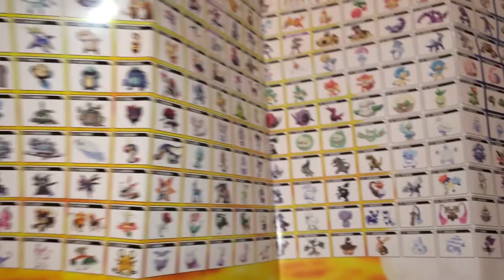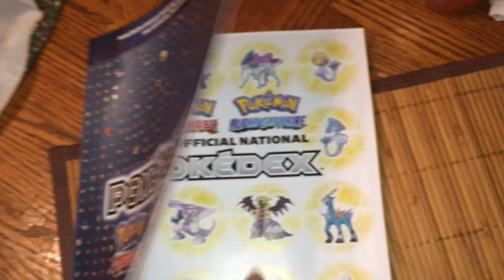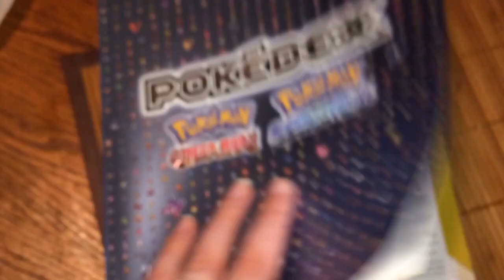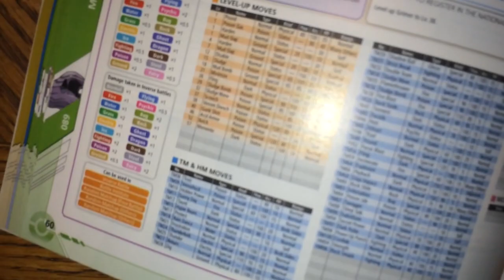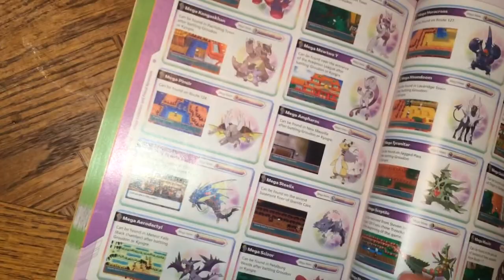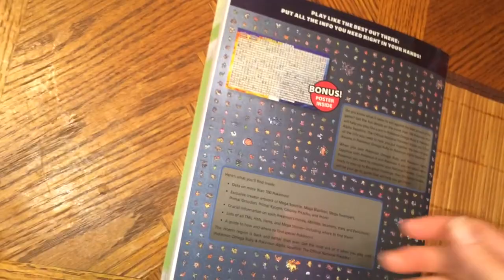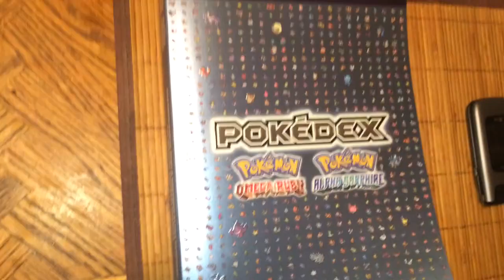Pokemon Omega R. Alpha S. Pokedex Guidebook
Pokemon Pokedex GuideBook-$17.99

Total-$19.07

Recorded Mar.27th,2015